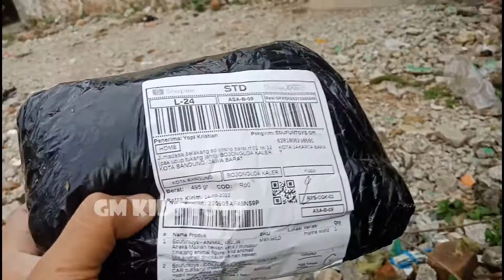MENCARI PAKET MAINAN BINATANG LAUT LUMBA - LUMBA IKAN PAUS GURITA DORAEMON SHINCAN UNBOXING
MENCARI PAKET MAINAN BINATANG LAUT LUMBA - LUMBA IKAN PAUS GURITA DORAEMON SHINCAN LANGSUNG UNBOXING